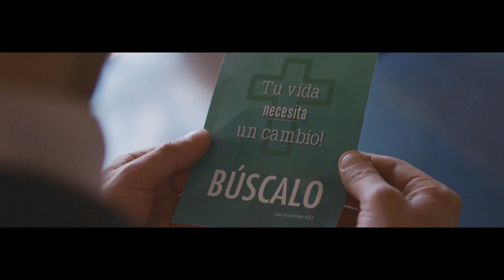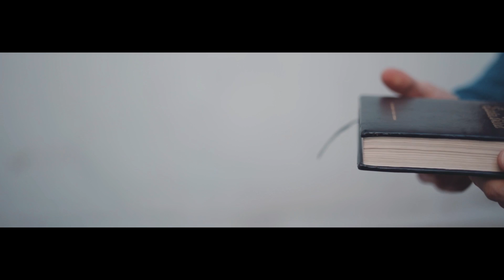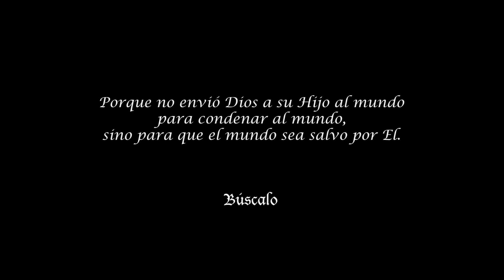DE LA FE - ACEPTALO - VIDEO OFICIAL 2015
Canción: Aceptalo del disco Dreams de Jhamir Delafe
Una producción de Imperial Family Music Chile 2015.
Dirección: Sebastian Silva
Producción Musical . Rodrigo Campos Calle Latina
Contacto de la fe
Instagram Jhamirdelafe